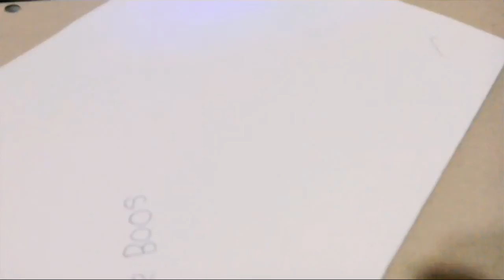Magic pens (from smiggle)